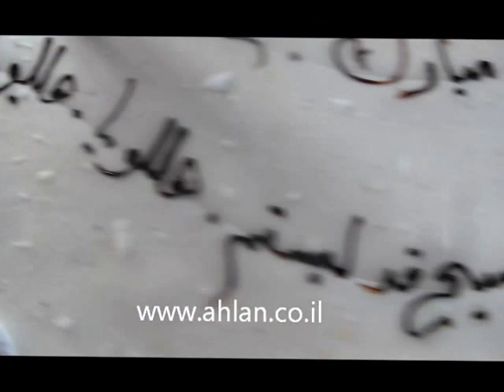حفل عماد لانا لطيف صباغ -معليا /موقع اهلا / 1.9.13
مقطتفات من حفل العماد للطفلة لانا لطيف صباغ في قاعات الرابية / موقع اهلا / تصوير سليم خميسة